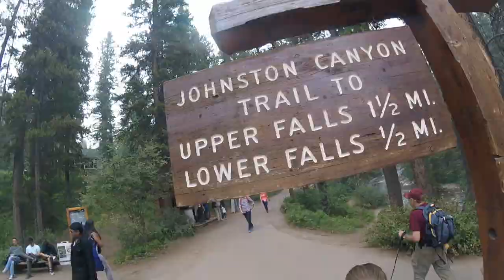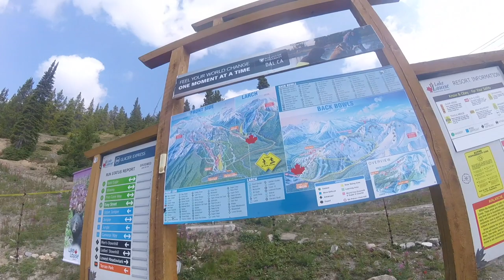NORTHWEST TRIP: SHE FELL IN (ALMOST) Banff National Park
Banff National Park Vlog